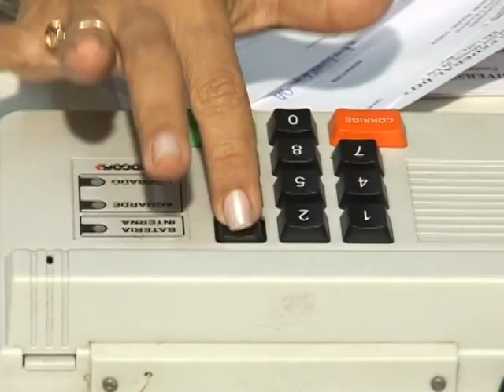Materia Eleição Reitoria UFMA 2011